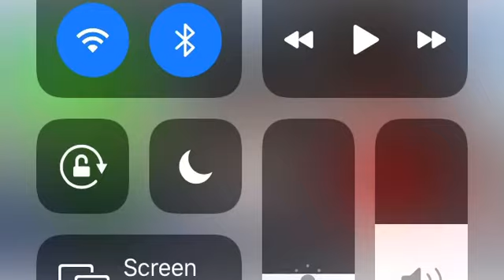Are u curently dating someone?